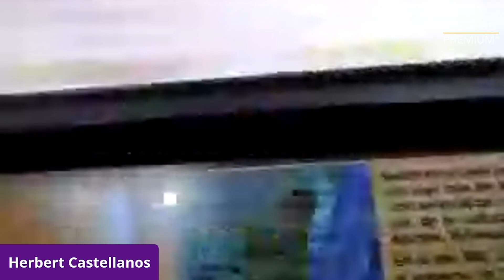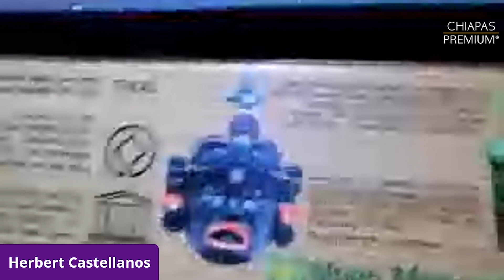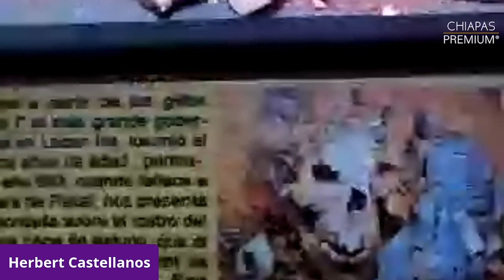¿Quieres saber más de la cultura Maya? ¡No te pierdas este video!